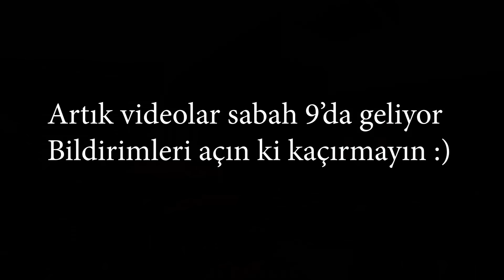KEREM KOMİSER HAPİSTEN KAÇIYOR! 😱 - Minecraft